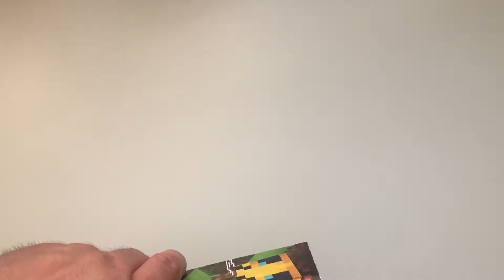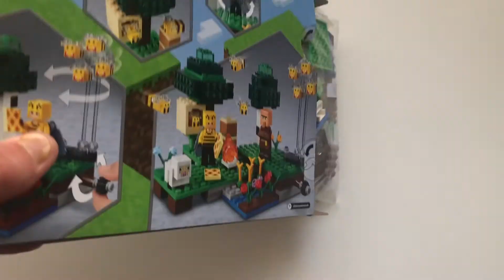LEGO MINECRAFT 21165 PASIEKA - RECENZJA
Jeśli chodzi o świat Minecraft to ja tego nie rozumiem i nawet nie bardzo mam ochotę się zagłębiać, nie kumam fenomenu tej gry. Natomiast jeśli chodzi o Lego Minecraft to sprawa wyglada zupełnie inaczej, kwadraciaki z gry video w namacalnej i budowanej formie są co najmniej przyzwoite.Zapraszam na recenzje Lego Minecraft 21165 Pasieka.